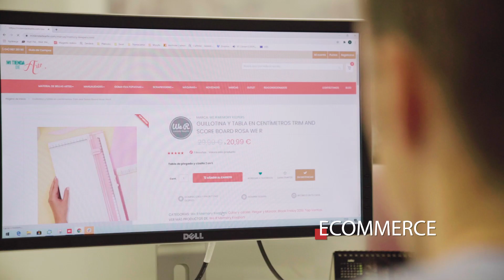MiVidaEnLeón, Guillermo García (MiTiendaDeArte)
Proyecto de Retención y Atracción de Talento de León. Testimonio de Guillermo, que cuenta su experiencia como responsable de marketing en un ecommerce líder europeo en su sector, que compatibiliza con la práctica del atletismo al más alto nivel.